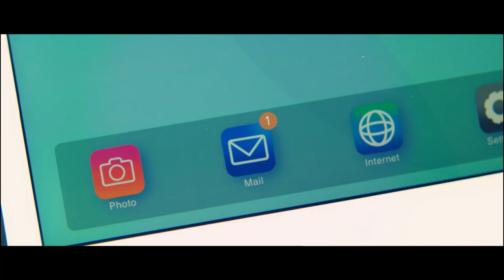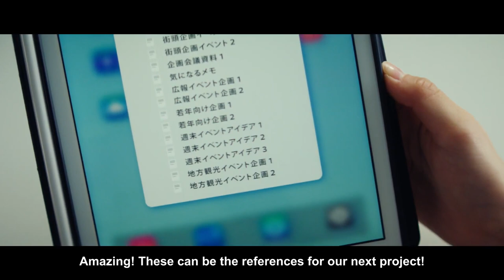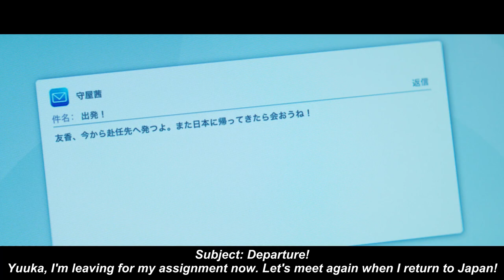My Own Door - Tamura Hono x Sugai Yuuka x Moriya Akane (Aeon Card Web Movie)